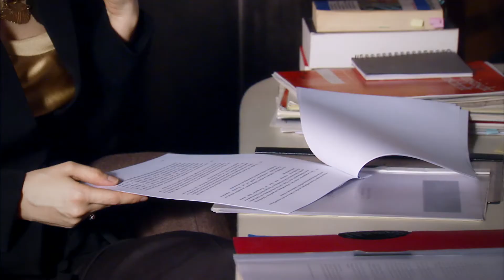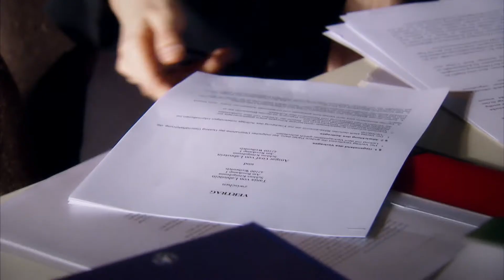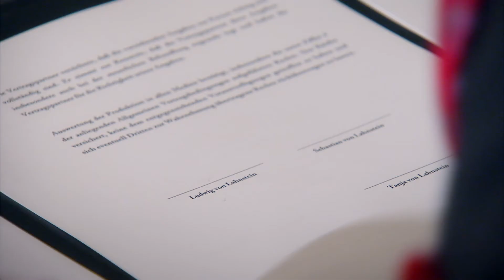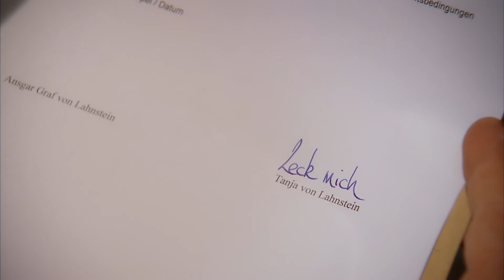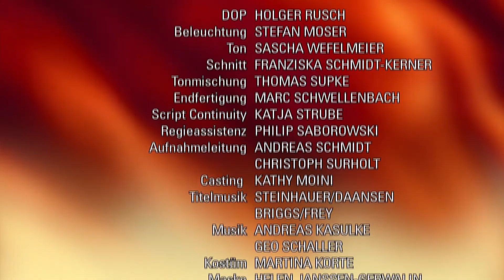Verbotene Liebe - Folge 3815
Zeit der Entscheidung
Kleine Hochzeit -- große Gefühle

Als Elisabeth aus Sylt zurückkehrt, erfährt sie besorgt, dass Ansgar der neue Besitzer der ,Lahnstein Bank' ist und Ludwig in ihrer Abwesenheit Sebastian und Tanja als Gesellschafter mit ins Boot geholt hat. Schockiert macht sie Ludwig Vorwürfe, sich nicht rechtzeitig mit Sebastian ausgesöhnt und so eine Front gegen sich geschaffen zu haben. Ihre Angst scheint begründet, denn sie hört mit, dass Ansgar Tanja das Angebot macht, Ludwig zu verraten und dafür die Hälfte der Firmenanteile zu bekommen. Doch Tanja zeigt sich im entscheidenden Moment solidarisch. Elisabeth macht ihr trotzdem eine Kampfansage, aber Ludwig stellt sich vor Tanja. Im folgenden Streit mit Ludwig muss Elisabeth erkennen, dass sie sich selbst ins Abseits manövriert hat. Ihr Mann hat in der Zwischenzeit die Zügel an sich gerissen -- und braucht sie nicht mehr...
Philipp ist Nico für ihre Liebe und ihre Hilfe unendlich dankbar. Darum ist er umso enttäuschter, als der Stern, den er nach ihr benannt hat, in der von ihm vorausberechneten Nacht nicht erscheint. Nico tröstet ihn jedoch so liebevoll, dass Philipp ihr einen erneuten Heiratsantrag macht. Nico nimmt diesen an, befürchtet aber, erneut ins Blitzlichtgewitter der Boulevardpresse zu geraten und schlägt vor, sich mit dem Termin noch Zeit zu lassen. Philipp hingegen möchte nicht mehr länger warten und überrascht Nico mit einer nächtlichen Trauung im kleinen Kreis. Und als ob der Himmel seinen Segen dazu geben würde, erscheint nun auch Nicos Stern am Firmament...